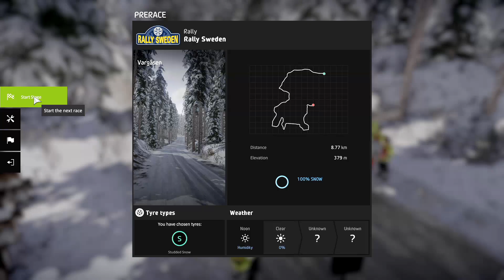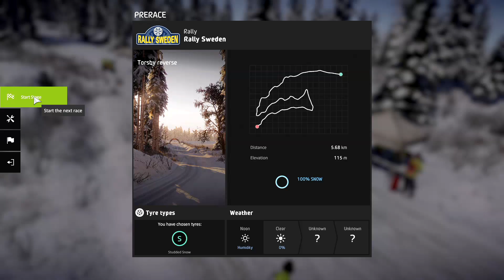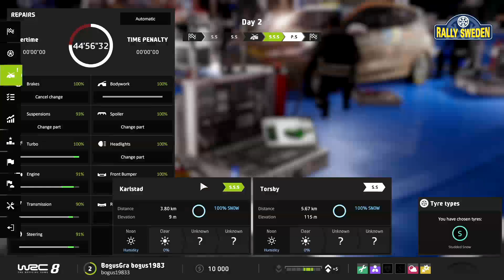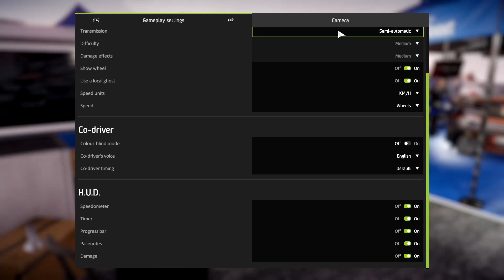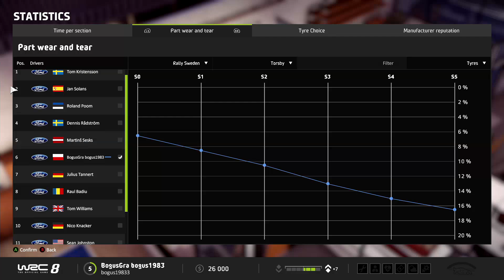WRC 8 #1 - Kariera Junior WRC [ Rajd Szwecji ] [PC]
WRC 8 to ósma odsłona cyklu poświęconych rajdom samochodowym gier wyścigowych. Produkcja została opracowana przez studio Kylotonn (które poza trzema wcześniejszymi częściami serii ma w swoim portfolio między innymi takie tytuły, jak V-Rally 4 czy FlatOut 4: Total Insanity), a jej wydaniem zajęła się firma Bigben Interactive.